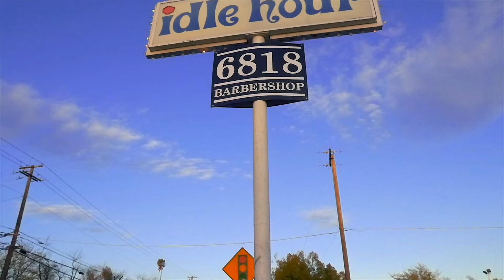Spice 1 - Body Ya'll